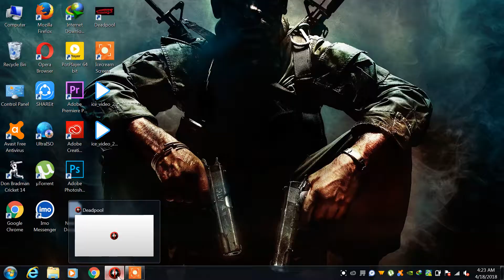Deadpool comic writer Daniel Way created the game's plot, ..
And now he has a lot of allies such as Wolverine, Cable, Domino, Iron Man, Hawkeye, Spider-Man and others. Just fight against a lot of enemies and kill them all! The Deadpool's foes are Bullseye, Kingpin, Mister Sinister, Sabretooth and others. So, just have faith in yourself and play these fantastic free online games.